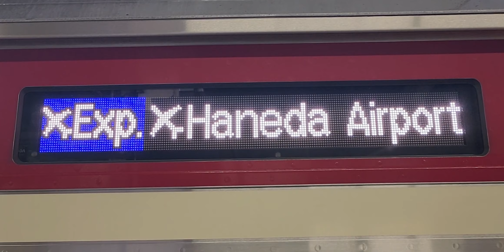【ありがとう！エアポート急行】側面表示！その1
記念になりますね！